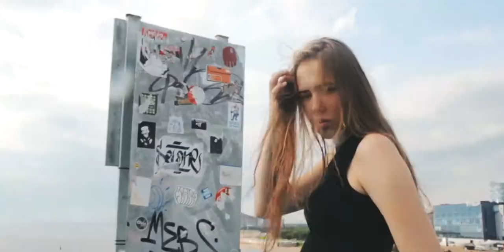KSENIA MAKSIMOVA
Model: Ksenia Maximova